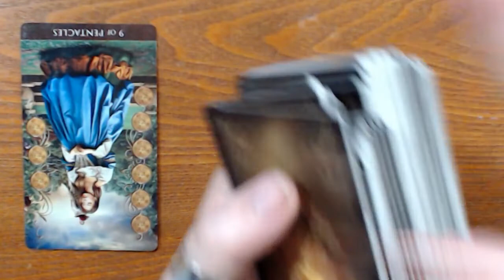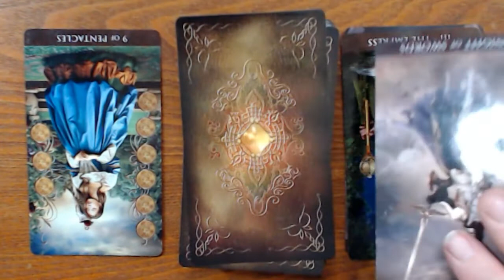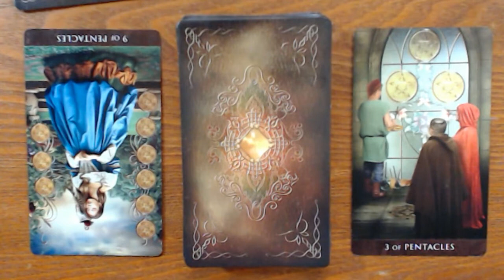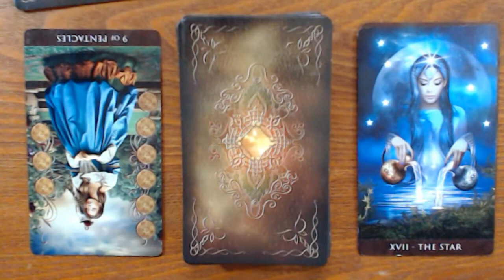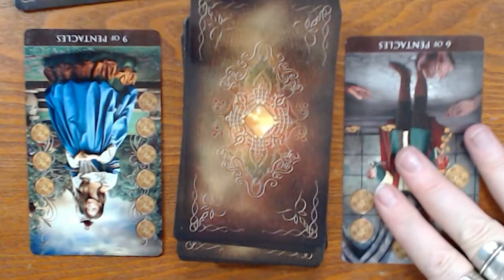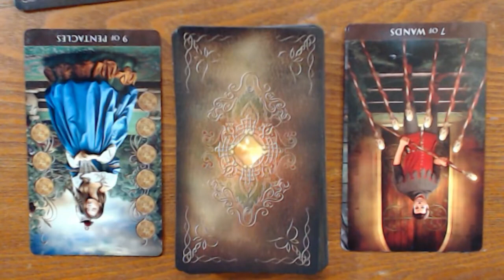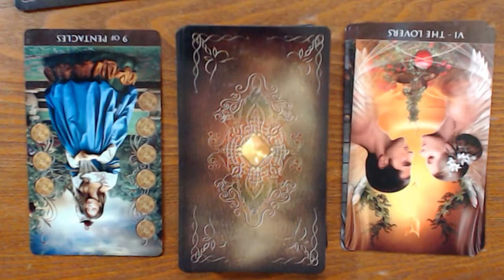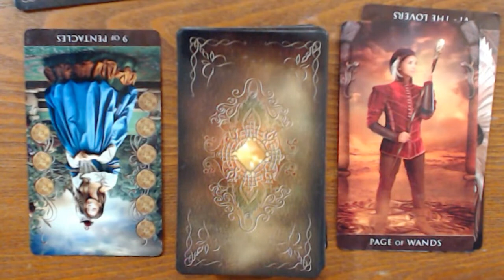August 12, All Signs. How Are You Handling Missing Someone Today?